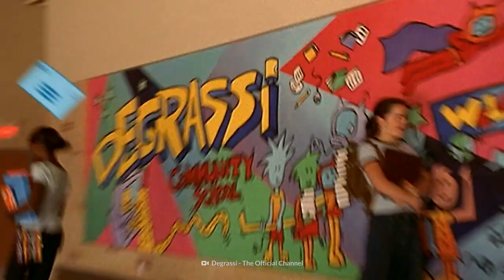I Lived Like Drake For a Day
He was only 15 when he landed a role on the hit Canadian television show, Degrassi: The Next Generation. Now he's worth a quarter of a million. How did Drake go from the bottom to the top? To find out, we're putting you in his shoes for a day.

00:00  Living Like Drake for a Day
01:06  5am
01:28  6am
02:21  7am
02:41  7:30am
03:06  9am
03:33  10am
04:06  6pm
04:29  8pm
04:49  9pm
05:07  10pm
05:27  1am